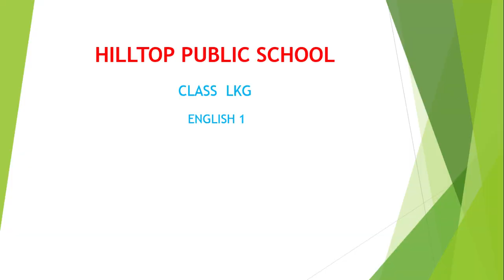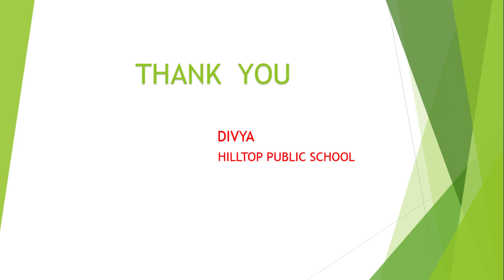HILLTOP ENGLISH LKG